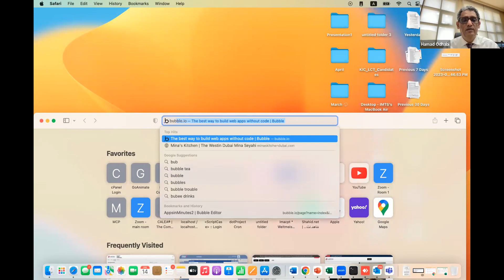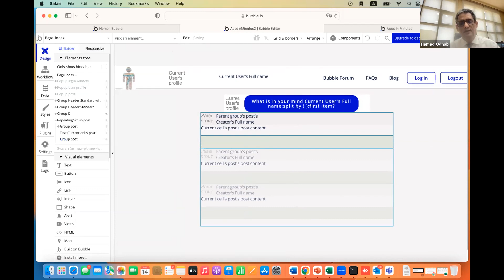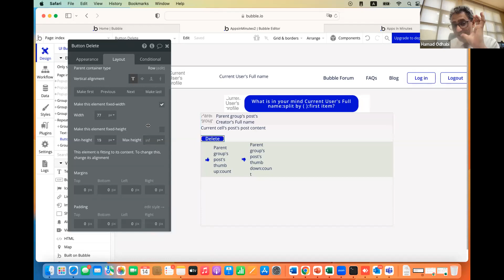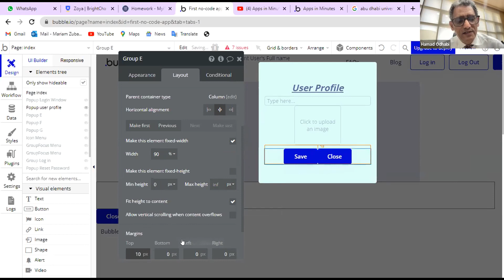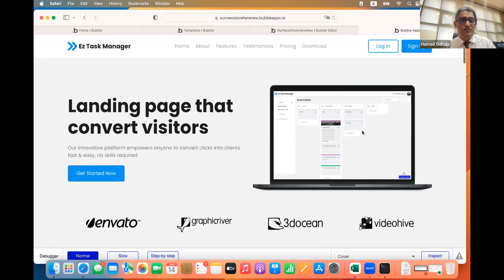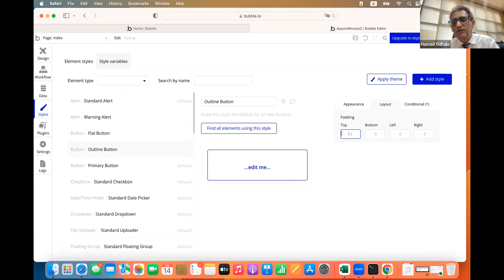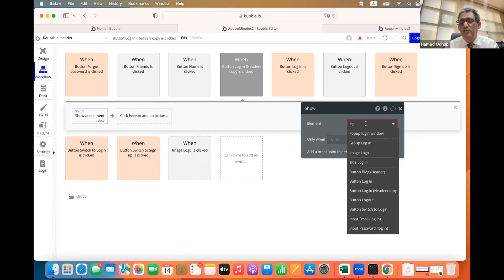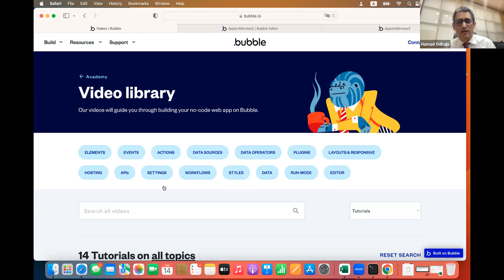Apps in Minutes - session 3